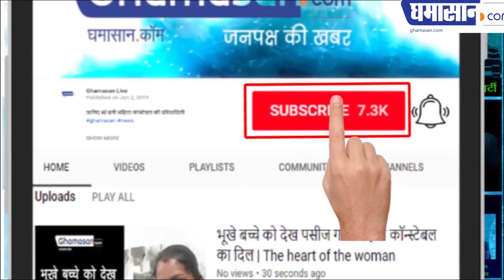Rohit Shekhar Murder Mystery : क्या Rohit Shekhar को पता था कि Apoorva उसे मार डालेगी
क्या रोहित तिवारी को पता था कि अपूर्वा उसे मार डालेगी
रोहित तिवारी के मोबाइल की रिकॉर्डिंग से खुले कई राज

Rohit Shekhar Murder Mystery